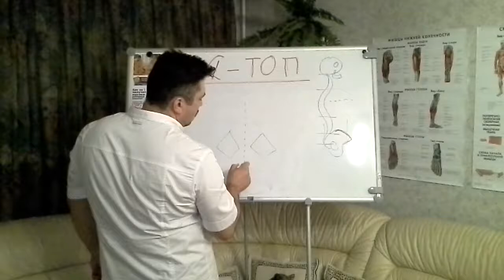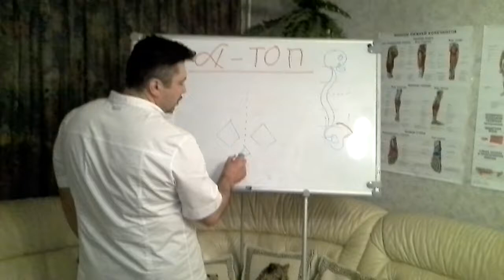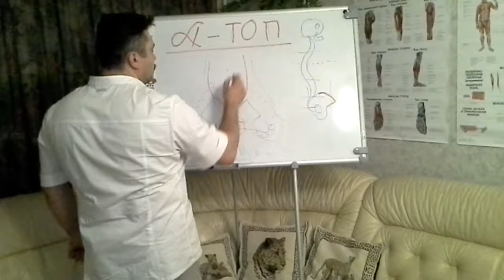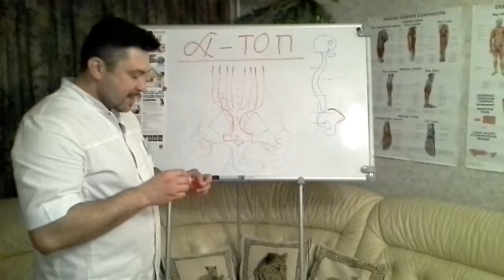Как делать мануальный массаж шейноворотниковой зоны. Ч-1. Крылья ангела и еврейский канделябр (БТММ)